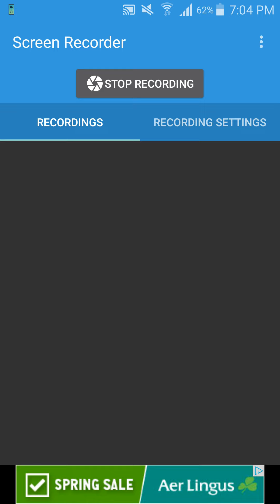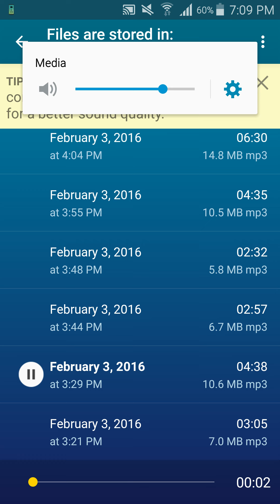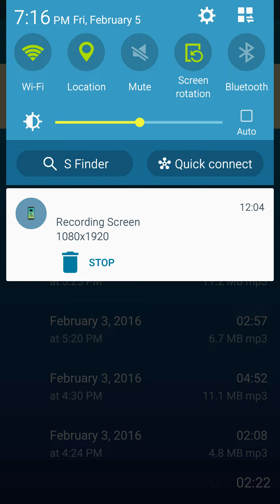JRH 28 YEARS OF BEING AWESOME 2016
28 years of being awesome